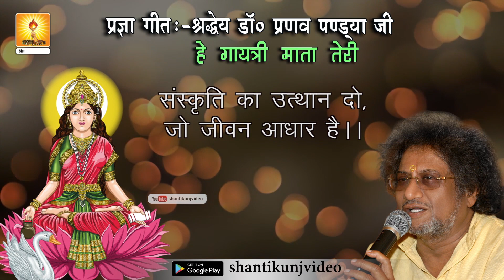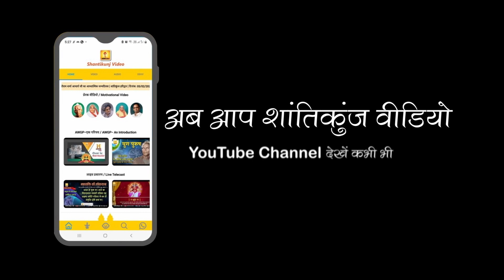प्रज्ञा गीत 2022 हे गायत्री माता तेरी महिमा अपरम्पार है Hey Gayatri Mata श्रद्धेय डॉ० प्रणव पंड्या